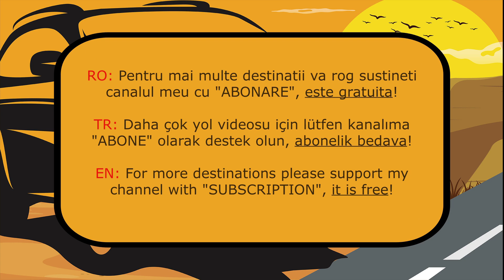Bucuresti - Poiana Brasov (Sinaia, Buşteni, Azuga, Predeal)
Am fost la Poiana Braşov saptamana acesta şi am filmat drumul pentru voi. Sper se va placa!
Va rog abonati-va la canal şi comentati despre video & da-ti LIKE pentru mai multe video-uri.